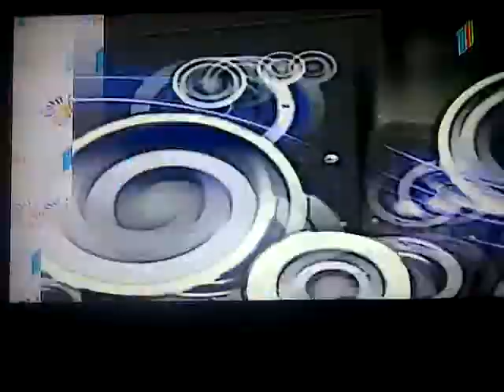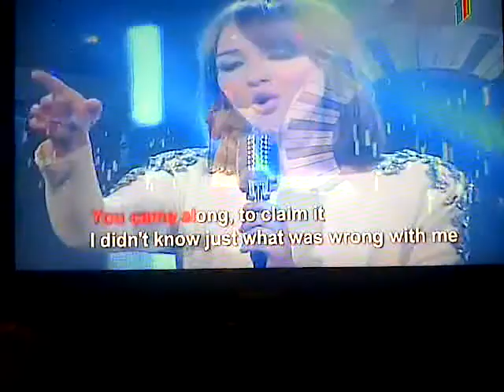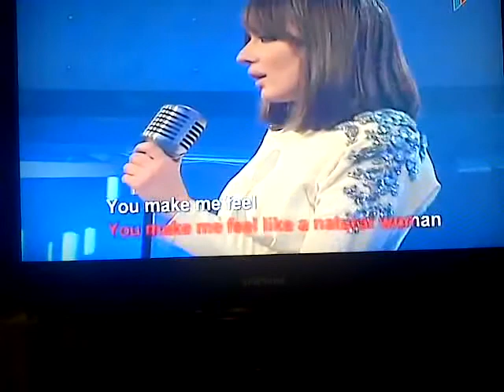Sabina Babayeva - oten esrin negmeleri/ itv